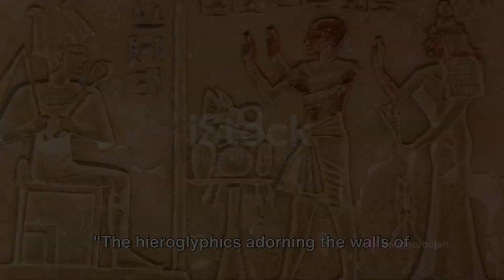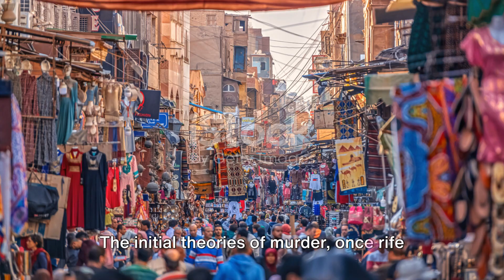invideo ai 1080 Unraveling the Mysteries of Tutankhamun 2024 01 31